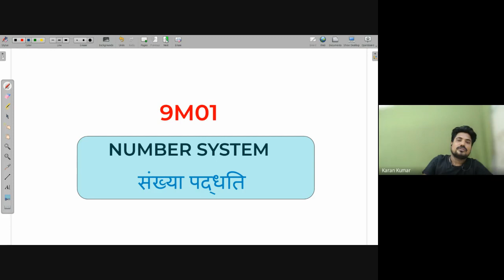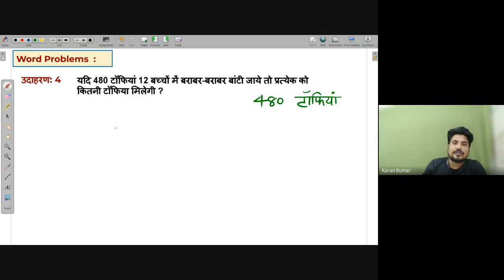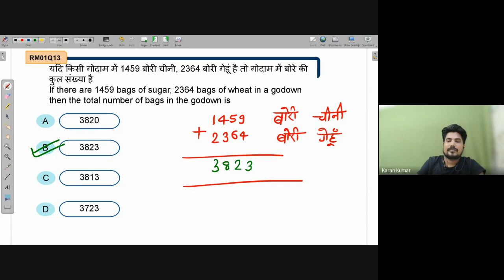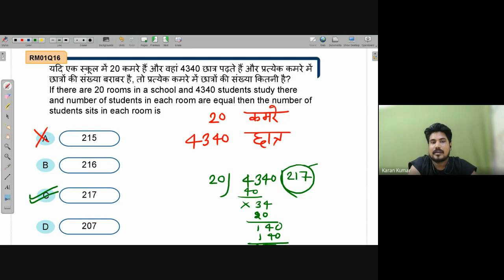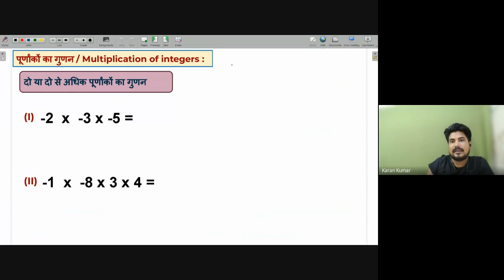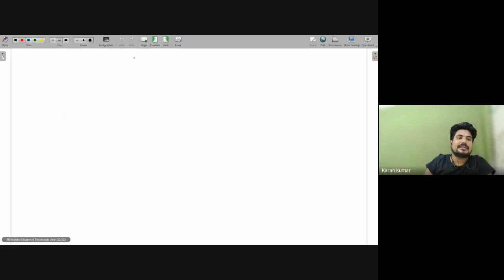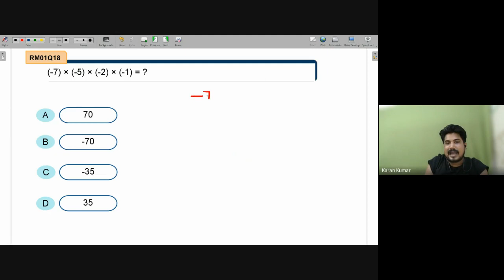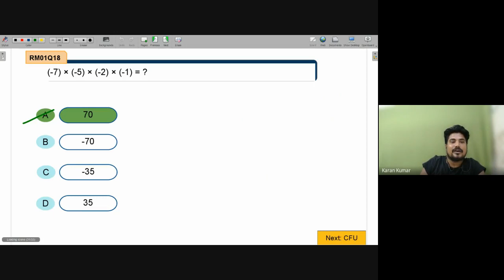Word problem and Operations on integers | NEEV 2022 Math Live Class | 14th July. 2022